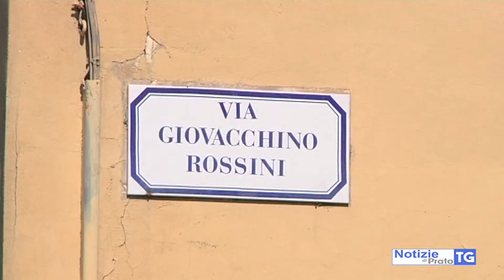2021-03-30 PRATO - I QUARTIERI SAN PAOLO E SOCCORSO CAMBIANO VOLTO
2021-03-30 PRATO - I QUARTIERI SAN PAOLO E SOCCORSO CAMBIANO VOLTO